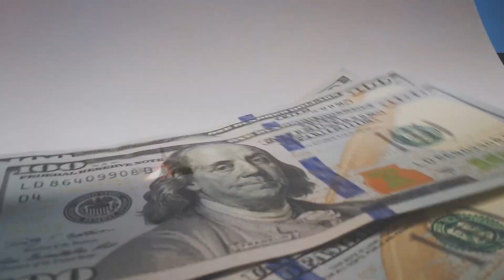Erdoğan’dan Tehdit Gibi Açıklama: F-35’İN PARASINI ÖYLE YA DA BÖYLE ALACAĞIZ!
Afrika dönüşü uçakta gazetecilerin sorularını yanıtlayan Cumhurbaşkanı Erdoğan, F-35'lerin parasını öyle veya böyle mutlaka alacaklarını söyledi. Erdoğan bu sözleri ile kararlılığını göstermiş oldu.